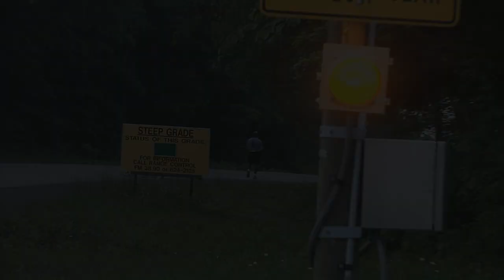3d ESC Soldier Run - Misery Hill